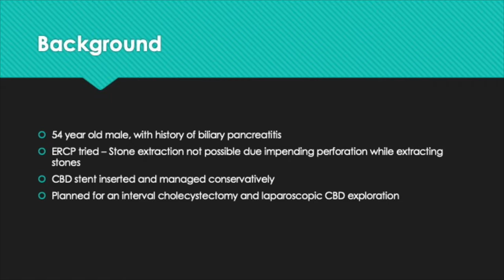Laparoscopic CBD exploration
This is a short video on how we do a laparoscopic CBD exploration, confirmed by choledochoscope and intraoperative cholangiogram.